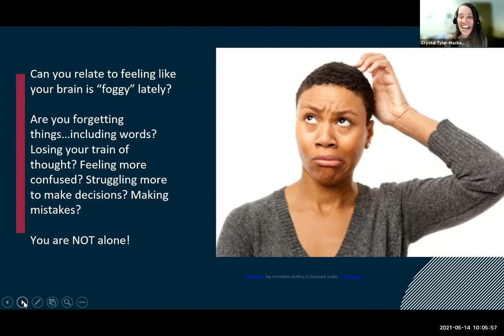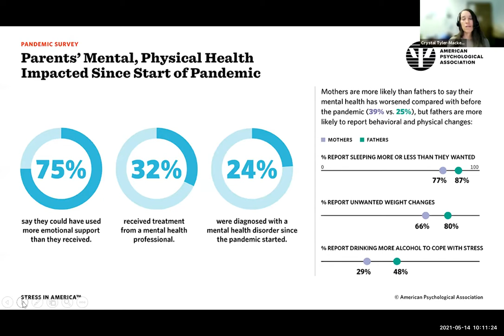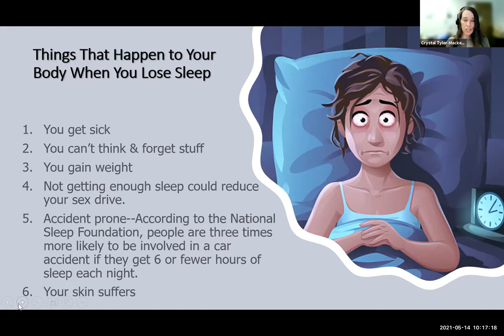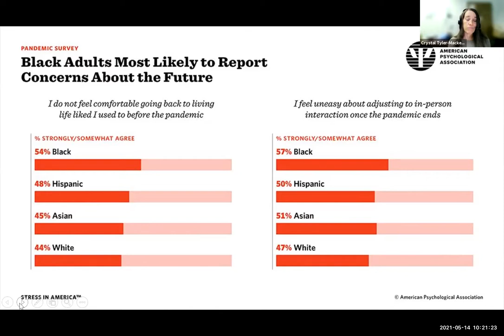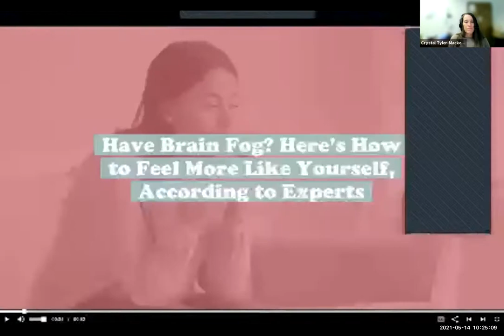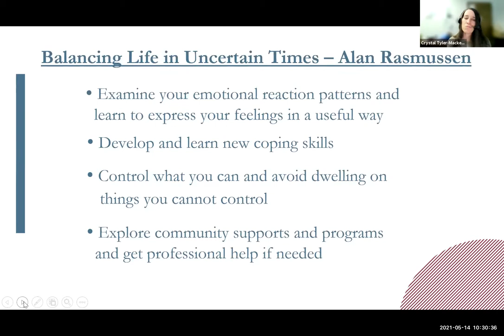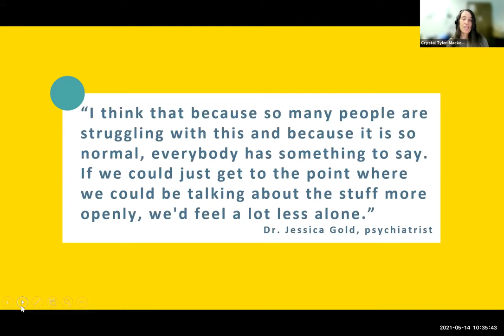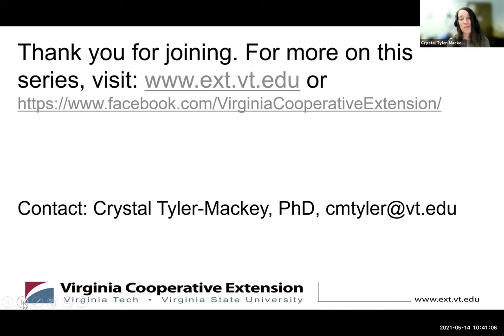Balancing Life: Fatigue, Brain Fog, and On Going Stress (ALCE-251NP)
Many of us are experiencing feelings of fatigue, emotional exhaustion, "foggy" brain - like forgetting things or getting mixed up, feeling sleepy all day, etc. In this session we'll talk about these concerns, share what trends are showing, and offer tips for navigating these challenges during the on-going pandemic. Presenter: Dawn Burton, Prairie View A&M University Extension